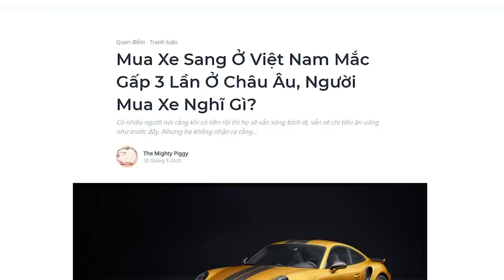MUA SIÊU XE Ở VIỆT NAM, NGƯỜI CÓ TIỀN NGHĨ GÌ? | The Mighty Piggy | QUAN ĐIỂM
Cuối tuần trước anh dẫn mình và nhóm bạn anh quen đi ăn. Đậu ngoài nhà hàng là chiếc Range Rover Discovery Sport màu xám anh mua "full option" với giá hơn 4 tỷ. Với con xe to như thế đậu ngay sát nhà hàng, cộng thêm việc nó là chiếc xe thứ 2 anh mua chỉ trong vòng 6 tháng kể từ khi anh mua chiếc xe sang đầu tiên là BMW 3 320i hơn 2 tỷ, không khó để mà đoán được chủ đề buổi nói chuyện ngày mưa hôm đó là về gì. Trong cả đám chỉ có mình anh là có ô tô, còn lại chỉ đi Grab, cao cấp thì có đi Harley Davidson. Lý do là vì tiền họ nhét vào bất động sản rồi.
Cùng tìm hiểu cuốn sách "Doing Good Better" tại:
Theo dõi Kênh Podcast "Người Trong Muôn Nghề" tại đây:
Ghé Nhà sách Spiderum trên SHOPEE ngay thôi các bạn ơi:
Kênh Spiderum Giải Trí đã có Podcast, nghe tại đây:
Bài viết: Mua Xe Sang Ở Việt Nam Mắc Gấp 3 Lần Ở Châu Âu, Người Mua Xe Nghĩ Gì?
Được viết bởi: The Mighty Piggy
Giọng đọc: Nguyễn Lê Minh Thi
Editor: hikari

Những nội dung liên quan:
BẠN CÓ ĐANG GIẢ VỜ BẬN RỘN?

 • BẠN CÓ ĐANG GIẢ V...
Có sao thì nói nhé

 • Có sao thì nói nh...
Một vài suy nghĩ về "Phắc gơn"

 • Một vài suy nghĩ ...